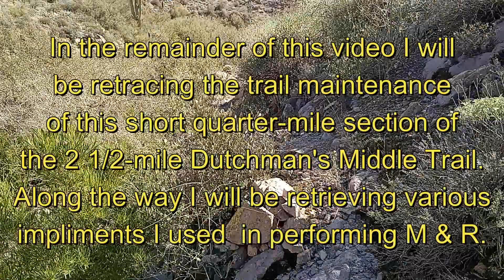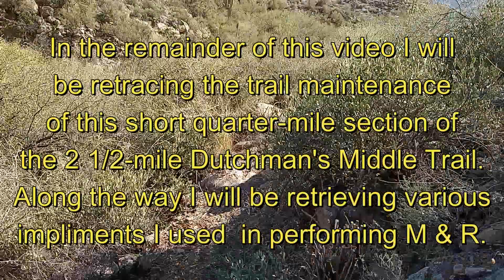Dutchman's Middle Trail to the Juniper Tree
In this video I finish the trail maintenance up to the juniper tree. Each of three previous hikes paved the way for this final section. Most of the video focuses on hiking the finished trail from the Juniper Tree down to the Dutchman's Trail. I logged 20 hours, 12 of which were dedicated to trail maintenance.

Merry Christmas and Happy Trails!!